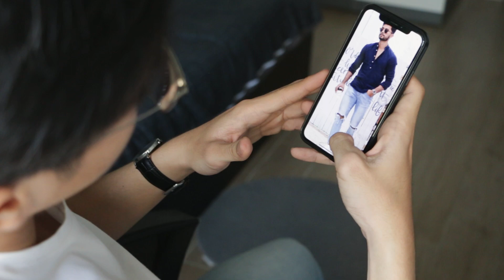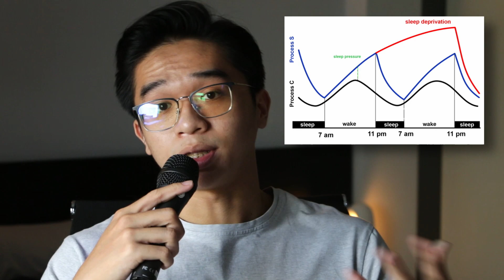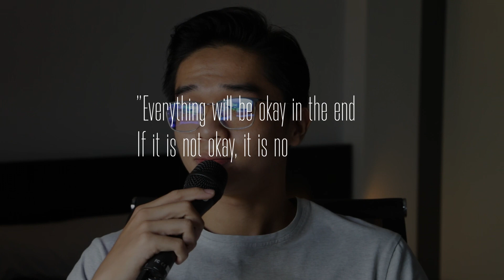3 EASY STEPS To Stop MIND WANDERING | MENTAL HEALTH | 3 bước để tập trung hơn.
Mental health is at the core of everything. Yet, we neglect our spiritual connection with reality and continue to chase materialistic success and superficial achievements. Furthermore, at every single moment, our brain is overloaded by superstimulus from social media to the latest world's news. Being overruned by our own thoughts, we can hardly ever sit quietly in a room in complete solitude anymore.
💯 Thử thách 30 ngày Lột xác thành Đô

🏫 Học viện Cải Thiện | Cộng đồng cải thiện cao cấp

Danny & the Bros | Cộng đồng cải thiện miễn phí